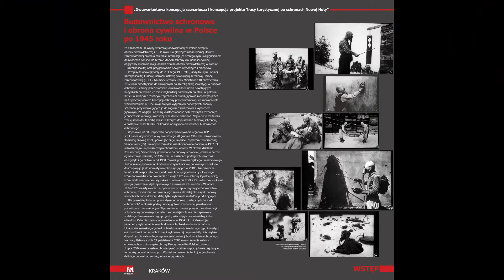Spotkanie noworoczne w Muzeum PRL-u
8 stycznia 2017 r. spotkaliśmy się noworocznie w gronie osób zaangażowanych w tworzenie Muzeum PRL-u. Oto krótkie sprawozdanie z tego, bardzo miłego spotkania. Przy okazji serdecznie pozdrawiamy wszystkich uczestników spotkaniach, tych którzy nie zdołali na nie dotrzeć i osoby sympatyzujące z naszym Muzeum :)